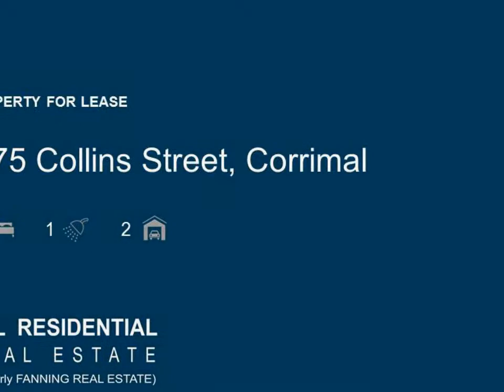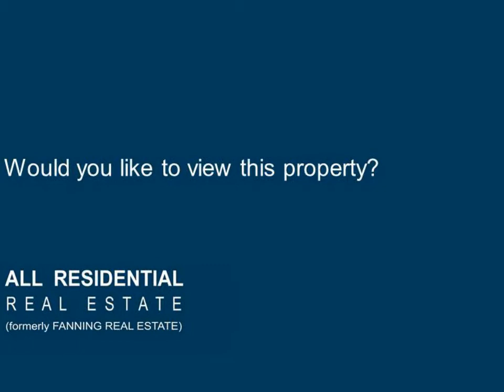3/75 Collins Street, Corrimal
3/75 Collins Street, Corrimal

All Leased! - Townhouse with a Great Location!

Great tenants allowed inspections prior to their vacate!
All Leased with only a one day vacancy!
Allow All Residential to get your property All Leased All to easily!

Situated in an ultra convenient location, this dual level townhouse presents an easy care lifestyle and is ideally placed within just a minutes' walk to Stock land Corrimal, local parks and schools. A quality town house at an affordable price. With a private courtyard and outdoor balcony you will be able to unwind after a long day.

Both generously sized bedrooms feature built in wardrobes. With an extra toilet downstairs no one will need to wonder upstairs when entertaining. Also featuring a great sized lounge and dining area.